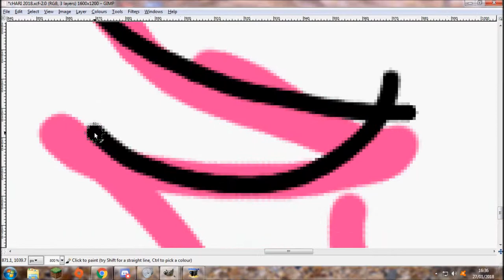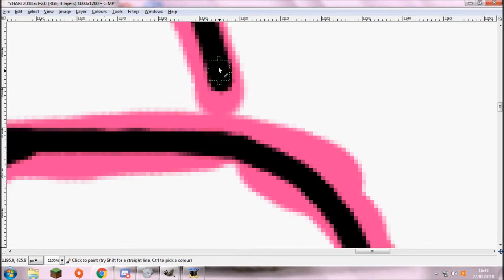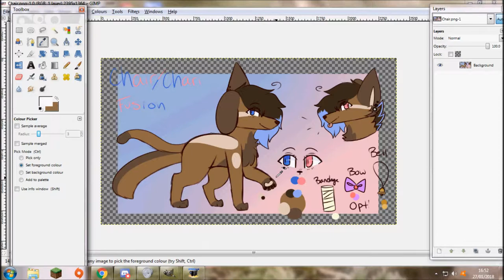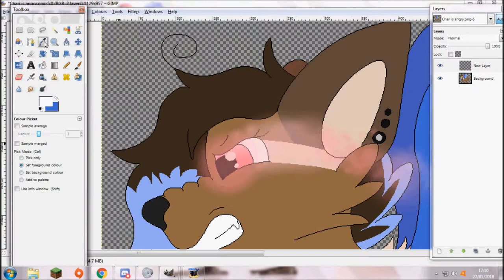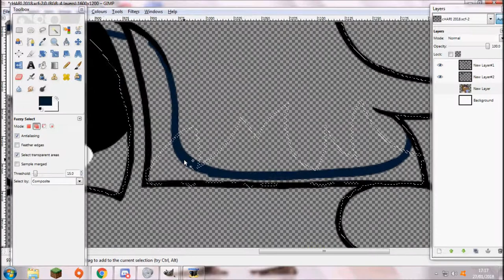Out Into Space - Chari Speedpaint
Yeah, I haven't uploaded in 2 weeks but I was kinda on a break. Also my computer just did not want to work with me and refused to let me render this video. I really needed that break though, and hopefully I'm back with more content.
Btw this is a fusion between mine and Ari's characters. I love this damn fusion they are so pure.

Song:
Silent Partner - Drop It